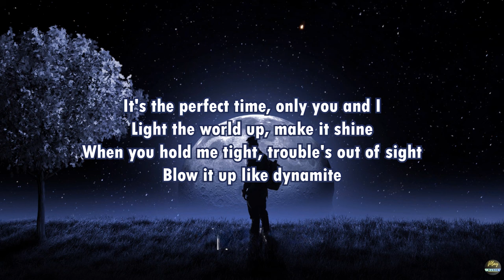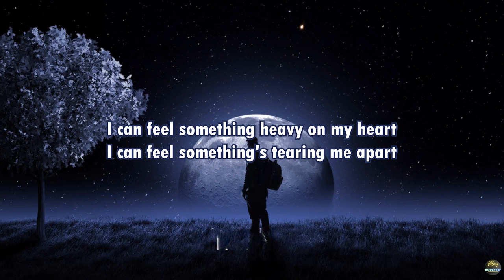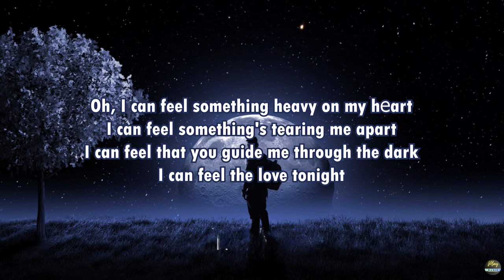Leony feat Niklas Dee & VIZE - I Can Feel (Lyrics)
Lyrics
adTwo hands on the wheel
Making memories we will remember
When we're gone, we're gone for real
But the stars, they shine ever after

It's the perfect time, only you and I
Light the world up, make it shine
When you hold me tight, trouble's out of sight
Blow it up like dynamite

I can feel something heavy on my heart
I can feel something's tearing me apart
I can feel that you guide me through the dark
I can feel thе love tonight

Oh, I can feel something heavy on my hеart
I can feel the love tonight

What's broken can be healed
But what if I can't pick up the pieces?
And my mind's a battlefield
And I'm sick of finding a reason